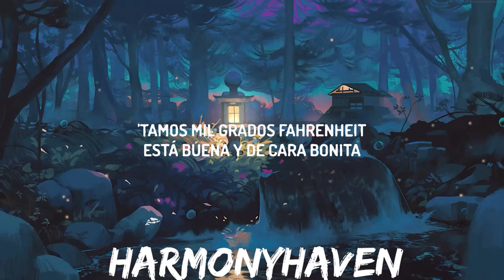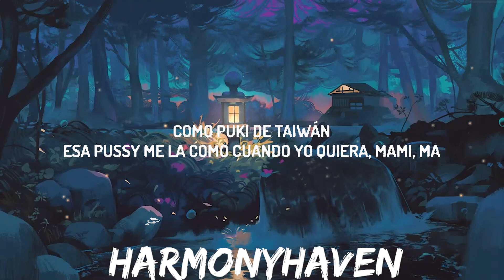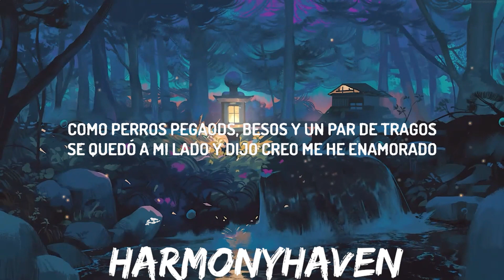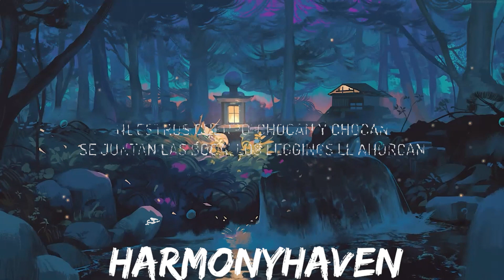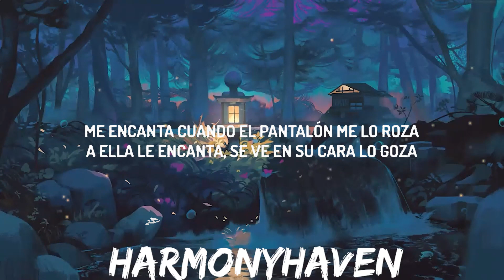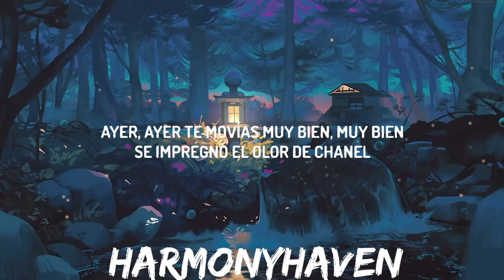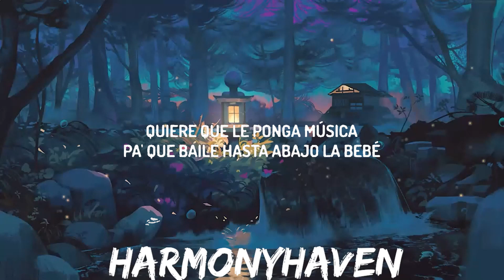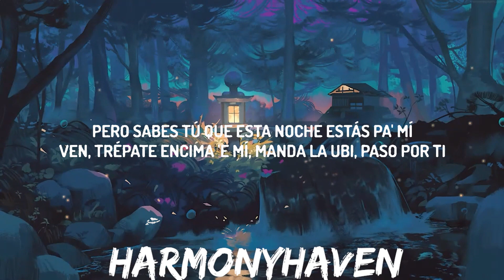Yng Lvcas & Peso Pluma - La Bebe (Remix) | 30mins with Chilling music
Quiere que le ponga m